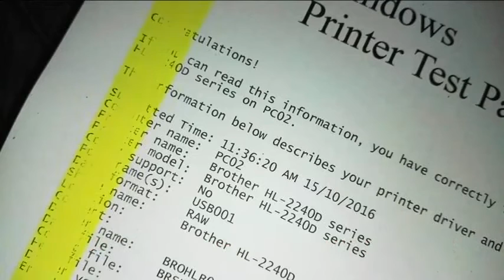Guide to clean metal doctor blade for Brother toner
This video can apply for many of Brother printer toner.
Borther HL-Series:
- 1111/1201/1211/1211W
- 2140/2240/2321
- And more...
Like us for more tips videos